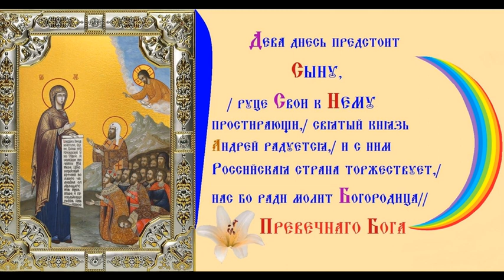Икона Богородицы Боголюбская Кондак Духовное песнопение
Празднование: 1 июля
Боголюбская икона Божией Матери, одна из древнейших чудотворных икон России, написана в XII веке по просьбе благоверного князя Андрея Боголюбского (память 4 июля) в память о явлении ему Божией Матери.

В 1155 году благоверный князь Андрей, переселяясь из Вышгорода в Суздальскую землю, взял с собой чудотворный образ Божией Матери, написанный евангелистом Лукою (впоследствии эта икона получила наименование Владимирской). В семи верстах от Владимира лошади, везшие киот с чудотворной иконой, остановились и не могли тронуться с места. Благоверный князь Андрей просил сопровождавшего его священника Николая совершить молебен перед иконой Божией Матери и долго со слезами молился перед чтимым образом. Затем он перешел в походный шатер, но не прекращал усердной молитвы. В это время ему явилась Пресвятая Богородица со свитком в правой руке и повелела благочестивому князю образ Ее, принесенный из Вышгорода, поставить во Владимире, а на месте Ее чудесного явления построить храм и святую обитель. Потом Она молитвенно подняла руки к небу, принимая благословение Христа Спасителя, Который явился в это время над землей, благословил Ее, и видение исчезло.

Исполняя повеление, благоверный князь Андрей заложил на указанном месте каменную церковь в честь Рождества Пресвятой Богородицы, где образовался и монастырь. Затем святой князь призвал искусных иконописцев и просил изобразить Божию Матерь так, как видел Ее в явлении: во весь рост со свитком в правой руке и ликом, обращенным к Спасителю. Когда строительство церкви было завершено, благоверный князь Андрей перенес в нее написанный образ и установил ежегодное празднование в честь явления Божией Матери 18 июня, которое утвердилось в Русской Церкви. Монастырь и город, образовавшийся вокруг обители, благоверный князь Андрей назвал Боголюбовом, потому что, по его словам, "Божия Матерь возлюбила это место", а сам князь с тех пор стал именоваться Боголюбивым или Боголюбским. Чудотворная икона Божией Матери, принесенная из Вышгорода, впоследствии была перенесена из Боголюбова монастыря во Владимир, в Успенский собор, а явленная икона оставлена в Боголюбове и названа Боголюбской.

Образ Божией Матери Боголюбской прославлен неисчислимыми чудотворениями, на протяжении многих веков являя благодатную помощь верующему русскому народу. Слава о чудесах и знамениях, совершенных от иконы, побуждала верующих людей во многих местах России обращаться к написанию копий с чтимого образа, которые со временем получили широкое распространение и восприняли благодатную силу чудотворений.